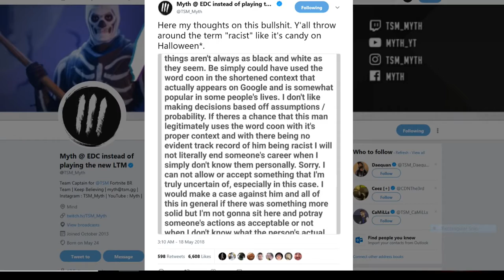NINJA & MYTH REACT TFUE GETTING BANNED! BEEF! Fortnite EPIC Moments